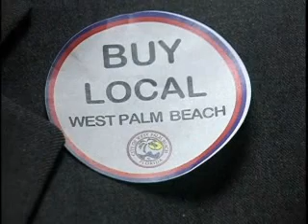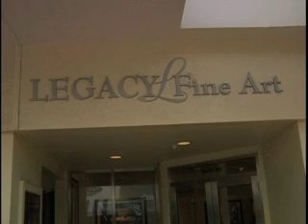Buy Local sotvo 112408.wmv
Mayor Frankel encourages the community to shop locally and help the economy in West Palm Beach.